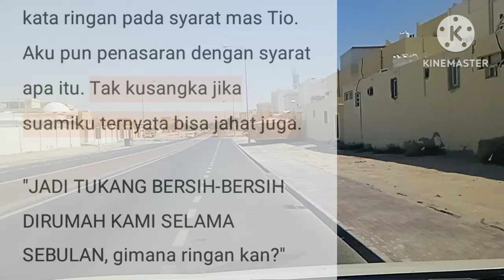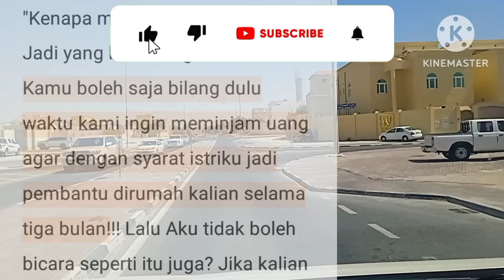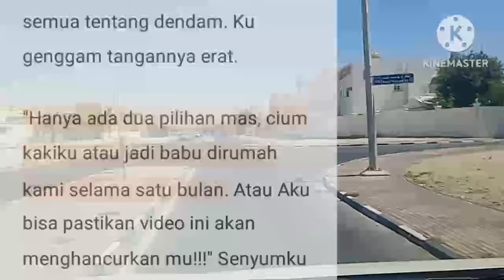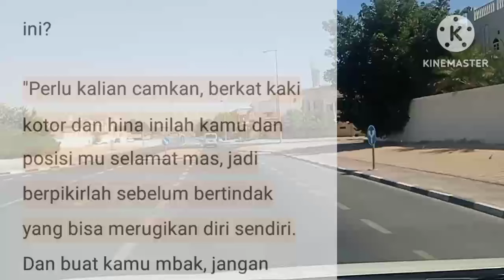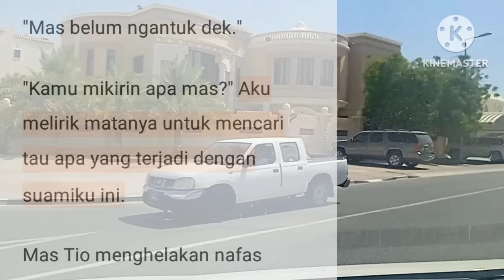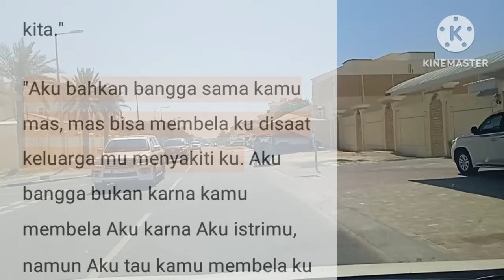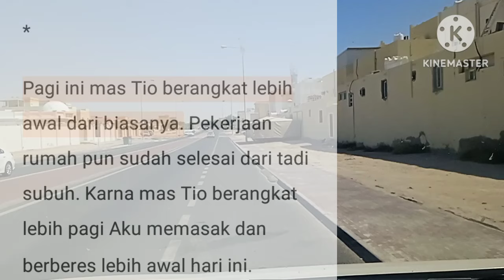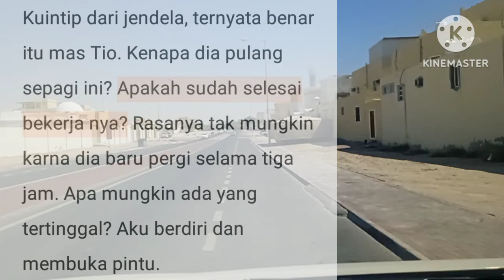DENDAM MENANTU MISKIN || EPISODE 22 KEMALANGAN MBA YANI || NOVEL ROMANTIS || CEO